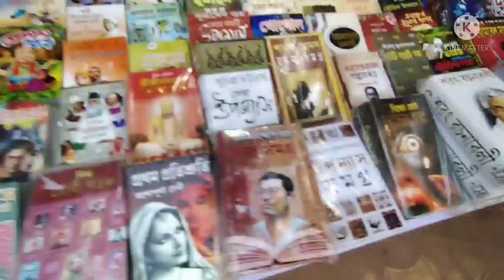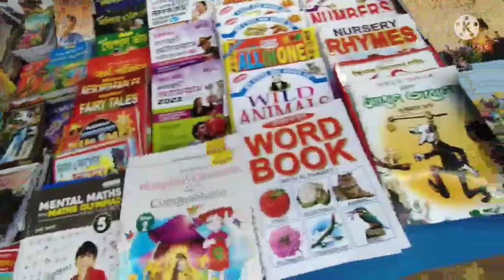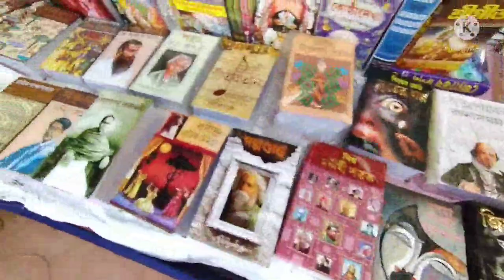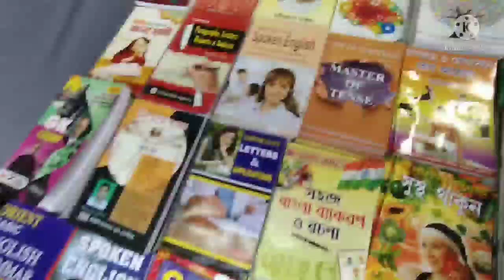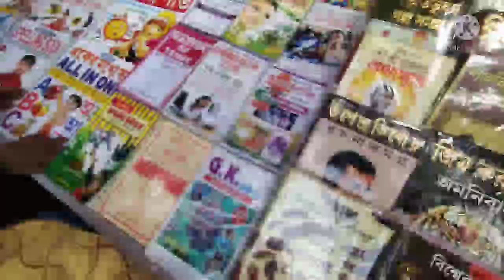Bishnupur book fair 2022 | Bishnupur boi Mela 2022 | Part -1 | Go and Pro With Rajdeep